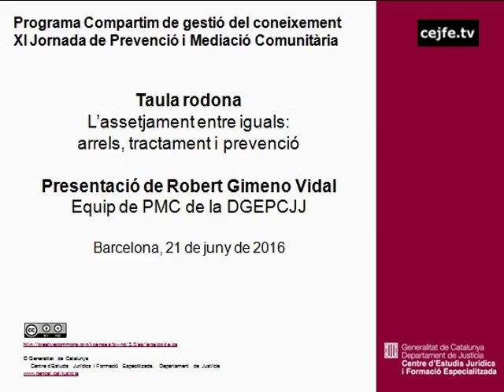Presentació de la Taula rodona L'assetjament entre iguals: arrels, tractament i prevenció. R. Gimeno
XI Jornada de Prevenció i Mediació Comunitària
Presentació de la Taula rodona L'assetjament entre iguals: arrels, tractament i prevenció. Robert Gimeno, de l'equip de Prevenció i Mediació Comunitària de la DGEPCJJ